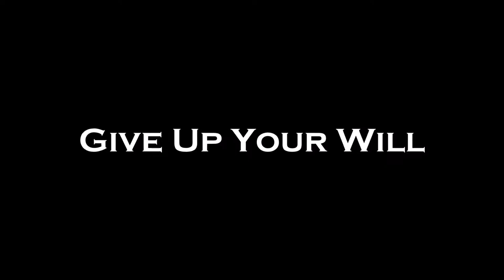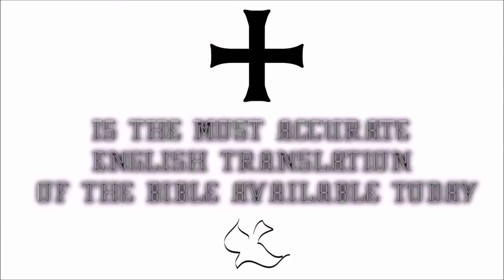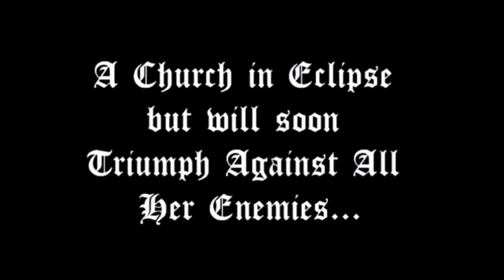♛Douay-Rheims Holy Bible | Canticle of Canticles✠